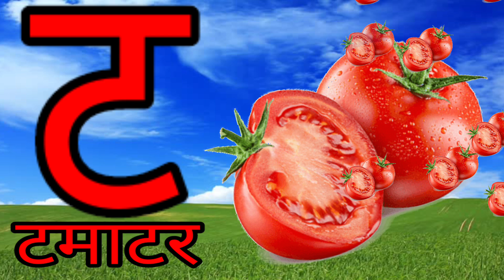अ आ व्यंजन|| अ से अनार|| आ से आम|| हिंदी व्यंजन||क से कबूतर|| हिंदी वर्णमाला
अ आ व्यंजन|| अ से अनार|| आ से आम|| हिंदी व्यंजन||हिंदी स्वर|| का से कबूतर|| हिंदी वर्णमाला
Welcome to our exciting Hindi Varanmala video, "A se Anar, Aa se Aam"! In this educational journey, we will explore the full Hindi alphabet in a fun and engaging way, perfect for children and beginners learning the language.

In this video, we will introduce each letter of the Hindi alphabet with vibrant visuals and catchy examples. From 'A' for 'Anar' (pomegranate) to 'Aa' for 'Aam' (mango), kids will not only learn the letters but also associate them with familiar words and objects.

This video is designed to enhance vocabulary, pronunciation, and recognition of Hindi letters, making it an ideal resource for parents, teachers, and young learners.

Join us in this interactive learning experience that promises to make mastering the Hindi Varanmala enjoyable and memorable!
1.
2.
3.
4.
5.
6.
7.
8.
9.
10.
11.
12.
13.
14.
15.
16.
20.
21.
22.
23.
24.
25.
26.
27.
28.
29.
30.
31.
32.
33.
34. Preschool Hindi
35.
36.
37.
38.
39.
40.
41.
42.
43.
44.
45. HindiAkshar Mala
46.
47. VarnamalaLearning Forkids
48.
49. Learn Hindi ForKids
50.
51.
52.
53.
54.
55.
56. HindiAlphabets Learning
57.
58. HindiVarnamala KeAkshar
59.
60.
61.
62.
63.
64. HindiVarnamala Rhymes
65. VarnamalaLearning ForChildren
66. Bachon Ki Hindi Shiksha
67. HindiAlphabets Rhymes
68. HindiKids Education
69.
70.
71.
72.
73.
74.
75. HindiAlphabets SongForKids
76.
77. HindiBachon Ki Shiksha
78.
79.
80. HindiAlphabet Video
81.
82. HindiVarnamala Forkids
83.
84.
85.
86.
87. Bachon Ki Padhai
88.
89. HindiVarnamala Sikhe
90.
91.
92. Bachon Ki Pathshala Hindi
93. AksharVarnamalaKa Gyan
94.
95. Bachon Ki Pathshala Varnamala
96. Varnamala KaShiksha
97. HindiBalShiksha Forkids
98. Varnamala Ki Pathshala
99.
100.
a se amrood
aa se aam hindi varnmala geet
Hindi Varnmala
हिंदी स्वरब्यंजन
हिंदी बालगीत
बालगीत
कखगअआ
Very Very tv
ChunChun TV
hindi varnmala geet
hindi varnmala
हिंदी वर्णमाला अ से अनार आ से आम क से कबूतर ख से खरगोश ग से गमला
Hindi varnmala
a se gya Tak
hindi kids
Hindi vowels
hindi Ka Se Kahutar
Nursery rhymes
हिंदी वर्णमालागीत
@Gagan ki pathsala
@Gagan tannu toys
@Naima study
@ChuChuTV Hindi
@Infobells - Hindi
@Chhotu TV
@Hindi Pari Kathaen
@Infobells - Hindi
@Chhotu TV
Gagan tannu toys
Gagan ki pathshala 395k